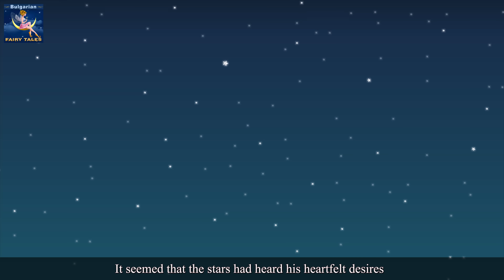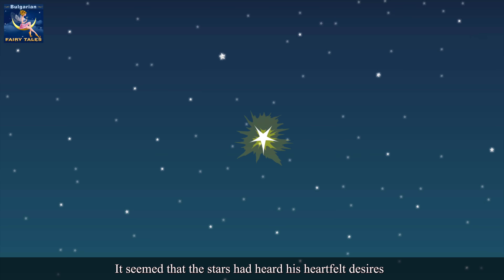Окуражаващ шепот | Whispers of Courage in Bulgarian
Окуражаващ шепот | Whispers of Courage in Bulgarian | приказки | Български приказки | @BulgarianFairyTales
Родителски контрол
Част от съдържанието на видеото може да не е подходящо за деца под 13-годишна възраст.

Канал Български Приказки (Bulgarian Fairy Tales Channel) и всичките му видеоклипове не са "насочени към деца" по смисъла на дял 16 C.F.R.  § 312.2 от Закона за защита на личната неприкосновеност на децата онлайн / САЩ/  и не са предназанчени за деца под 13 години. Канал Български Приказки (Bulgarian Fairy Tales Channel) и неговият/те собственик/ци, агенти, представители и служители  не събират информация от деца под 13 години и изрично отказват разрешение на трети страни, които искат да събират информация от деца под 13 -годишна възраст от името на Канал Български Приказки (Bulgarian Fairy Tales Channel). Освен това Канал Български Приказки (Bulgarian Fairy Tales Channel) отрича всякакви задължения или отговорности от практиките и политиките на YouTube и неговите агенти и дъщерни компании , или всякакви числящи се трети страни относно събирането на данни.